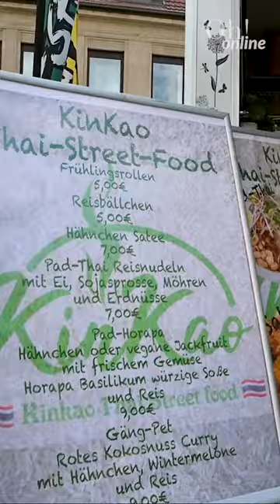Feierabendmarkt Oberhausen | Oh! Online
Der Feierabendmarkt am Saporishija-Platz kann sich sehen lassen! 🤩 Am Donnerstag ist es wieder soweit: Mit perfektem Spätsommerwetter gibt es unzählige leckere Spezialitäten, wie Burger, knusprige Flammkuchen, tolle Tapas und süße Eisspezialitäten. Ein Gläschen Wein oder Bier (oder zwei) dürfen natürlich auch nicht fehlen. 🍷🍺